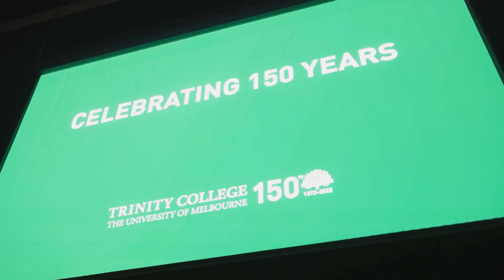Trinity College 150th Gala Dinner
A celebration for all Trinitarians, 150 years in the making.

Almost 900 members of our extended community came together to reminisce, catch up with friends and celebrate.

The room looked incredible, but it was the joy on people’s faces, the stories and laughter that made this capstone event for our 150th year unforgettable.